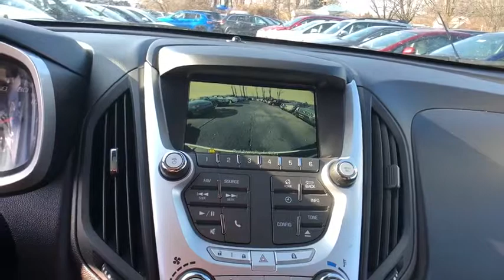2012 Chevrolet Equinox Danbury, Newtown, Ridgefield, Brookfiels, New Fairfield, CT H10556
Used 2012 Chevrolet Equinox available in Danbury, Connecticut at Danbury Automotive. Servicing the Newtown, Ridgefield, Brookfiels, New Fairfield, CT area.
2012 Chevrolet Equinox LT W/1LT - Stock#: H10556 - VIN#: 2GNFLEEK9C6129124

Danbury Automotive
100-102 Federal Road